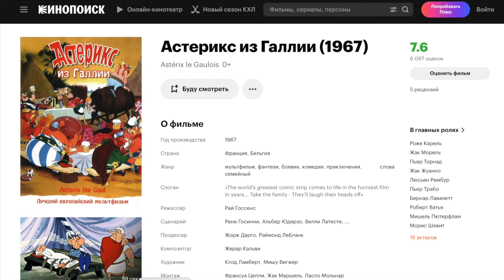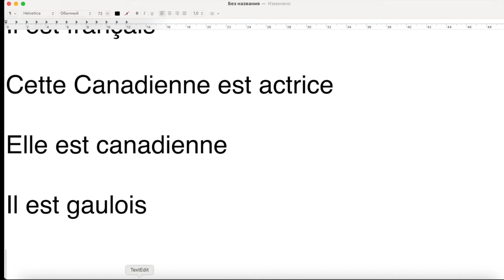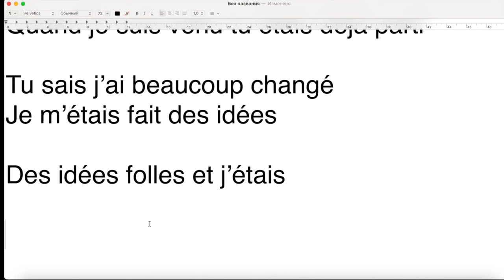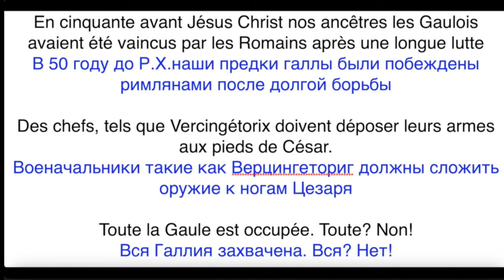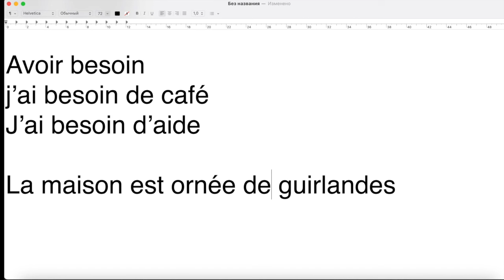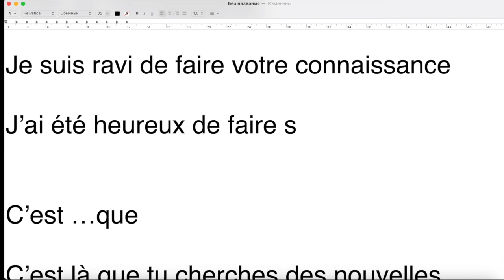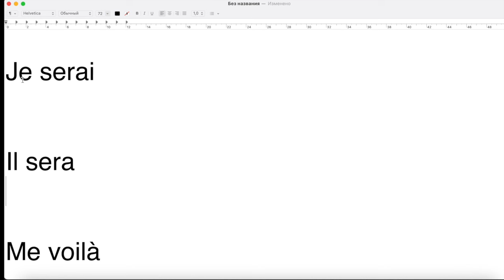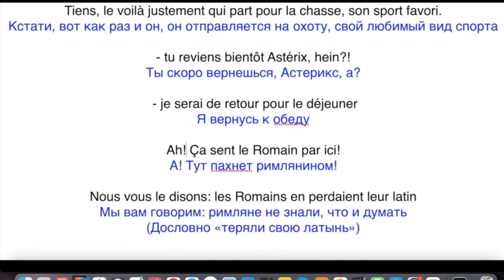Реальный Французский по мультфильмам. Астерикс из Галлии. Astérix le Gaulois